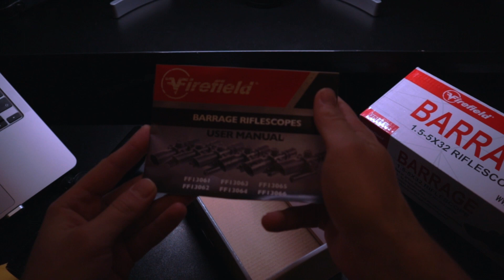LUNETA FIREFIELD BARRAGE I CIEKAWA OPCJA POD SZTURM I MASOŃSKI AIRSOFT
Hi!

Lueta podesłana do testów przez firmę.

Instagram: oli.airsoft, karlgustav2222, ignacy_airsoft24680, maksbydzia, rafa_airsoftgun, mirasik_33